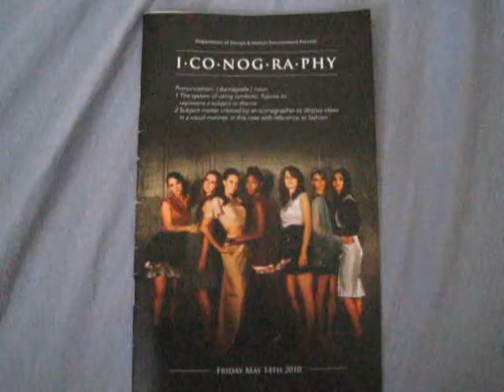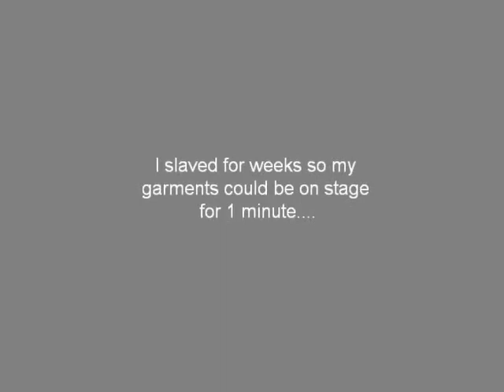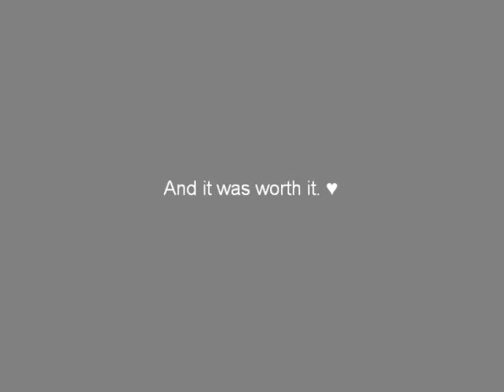OSU 6th Annual Fashion Show, ICONOGRAPHY, designer Leigh W.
My 3 garments for the Department of Design and Human Environment's student show, Iconography! This is the reason I've been such a GIANT SLACKER on my other videos lately, sorry! The show was awesome and everyone's collections looked gorgeous, I wish I had enough memory on my camera to capture all of them! Thanks to everyone who broke their backs to make the show possible, and of course my bunnies who looked FIERCE :D

Music I added is David Bowie - Fashion, but I don't know what the song in the fashion show footage is!